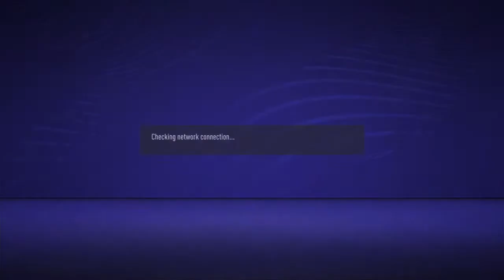Almada AC eSports vs AC Viseu eSports 2G